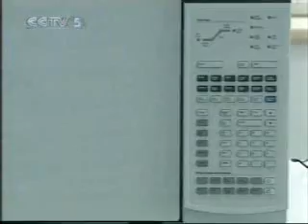CCTV 5 on Wushu World Champs '07 & Jet Li interview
CCTV 5 on Wushu World Champs '07